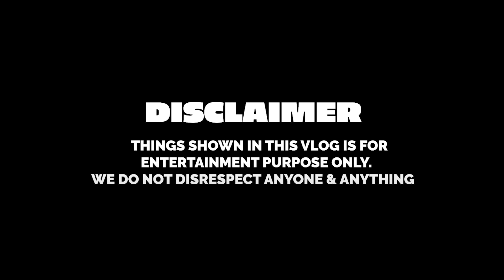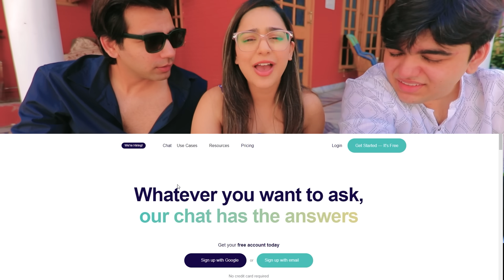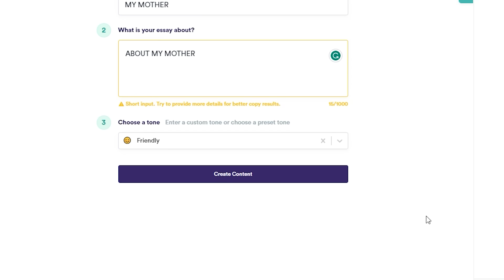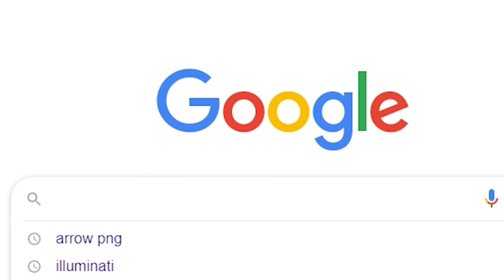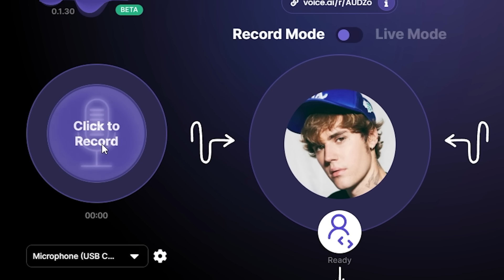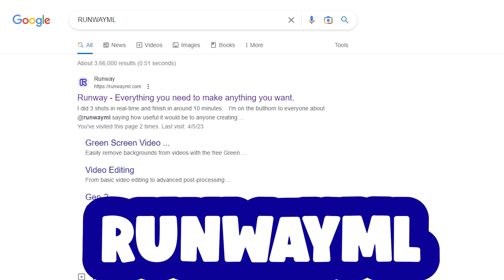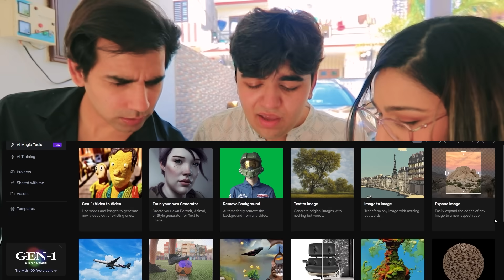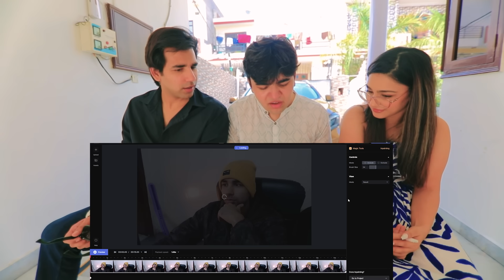AI LIFE HACKS WILL BLOW YOUR MIND 🤯| Rimorav Vlogs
Watch AI LIFE HACKS WILL BLOW YOUR MIND 🤯by Rimorav Vlogs